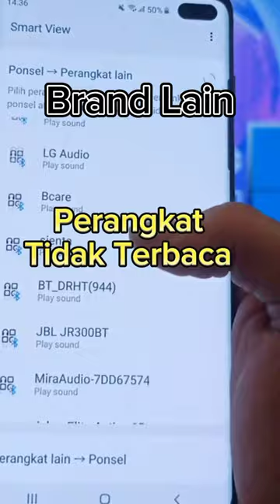Wireless HDMI Audio Video Receiver Display TV 4K 60Hz PX WFD-4K ULTRA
PX WFD-4K Ultra, HDMI Wireless Display Receiver dari PX Indonesia, dirancang untuk memudahkan mirroring audio dan video dari berbagai perangkat seperti smartphone, tablet, laptop, atau Macbook ke TV, monitor, atau proyektor. Mendukung sistem Android, iOS, Windows, MacOS, dan ChromeOS, serta menawarkan transmisi yang stabil hingga 12 meter tanpa kabel. Dengan resolusi Ultra Full HD 4K@60Hz, perangkat ini memastikan tampilan audio video yang jernih dan lancar tanpa delay. Dibuat dengan teknologi IC yang canggih dan konsumsi daya rendah, adapter ini cocok digunakan untuk streaming, bermain game, atau menonton film.

Didesain di Taiwan dengan garansi 24 bulan. Gratis kabel HDMI 50cm untuk kemudahan pemasangan. Beli HDMI Wireless Display Receiver WFD-4K Ultra di link marketplace di bawah ini:

Mendukung resolusi 4K@60Hz dengan wireless display protocols Miracast, Airplay, DLNA dan Chromecast.

SUPPORT 2.4GHz/5GHz ULTRA HIGH SPEED
Mendukung dual band 2.4GHz & 5GHz WiFi, 2.4GHz dan terhubung ke 5GHz WiFi untuk menikmati streaming lebih lancar dan stabil, tanpa delay.

ONE CLICK SWITCHING
Dengan menekan 1 tombol, dapat menikmati layar horizontal dan vertikal full screen. Untuk semua jenis TV LED/LCD yang memiliki port HDMI.

EASY INSTALLATION, NO APPLICATION
Tidak memerlukan kabel. Hanya dengan menggunakan sinyal wifi, perangkat ini dapat menampilkan gambar pada layar besar sesuai dengan kebutuhan.

MORE REALISTIC with DYNAMIC HDR
Dengan tampilan terang & gelap yang lebih jelas, memberikan tampilan layar terbaik 1 milyar warna, menghasilkan tampilan lebih nyata

MULTI MODE SCREEN CASTING
Mendukung 2 mode mirroring yang berbeda. Dapat mencerminkan video pada layar besar dan dapat menggunakan smartphone dalam waktu bersamaaan. Mode mirroring menampilkan layar yang sama dengan smartphone untuk meeting, games, dan mode desktop mengubah tampilan smartphone Anda dengan desktop PC. Salah satu mode cocok untuk penggunaan sehari-hari.

COMPATIBLE DEVICES
Mendukung streaming 4K Video/Audio/Tampilan gambar dari Smartphone Anda, iPad, PC ke TV Anda, monitor atau proyektor. Cocok digunakan untuk meeting, belajar online, gaming dan lainnya.

FITUR
Switching dengan 1 tombol, dengan menikmati layar horizontal vertikal full screen
Mendukung transmisi stabil latensi rendah 5G
Resolusi 4K@60Hz
Mendukung tampilan HDR
Pemasangan perangkat dengan mudah tanpa menggunakan aplikasi apapun.

SPESIFIKASI
Merek : PX
Model Produk : WFD-4K Ultra
Resolusi : 720P/1080P/2K/4K
Catu Daya : USB 5V/2A
Port : HDMI 2.0/USB Type C
Bandwith : 2.4G/5G
Sistem : Android/iOS/Windows/MacOS/ChromeOS